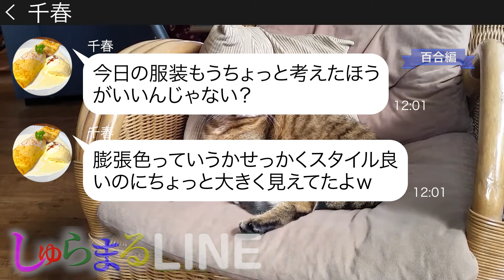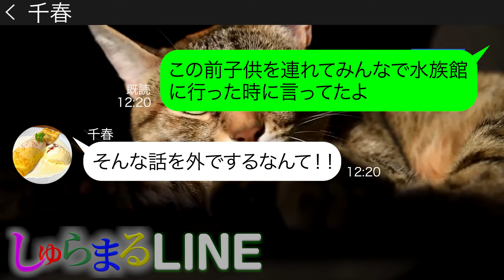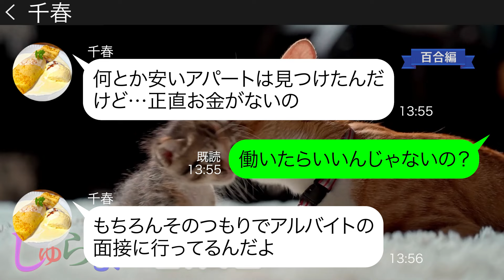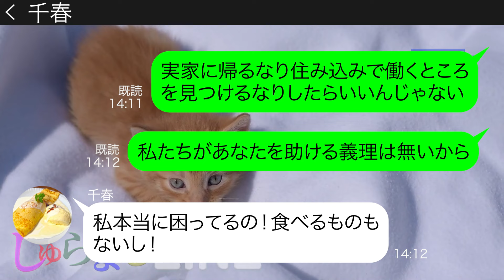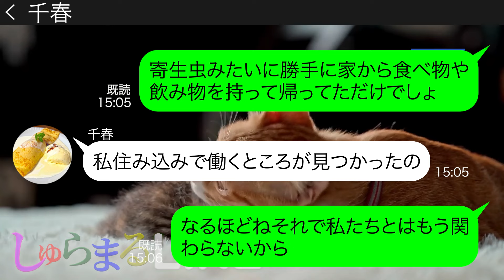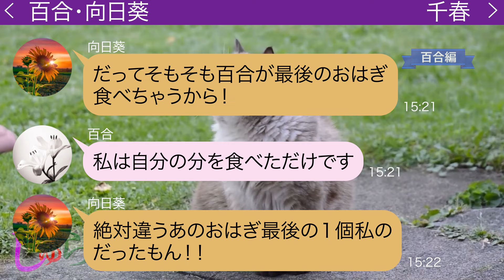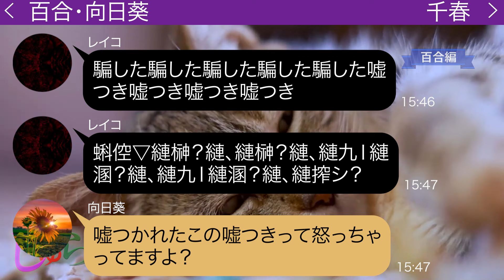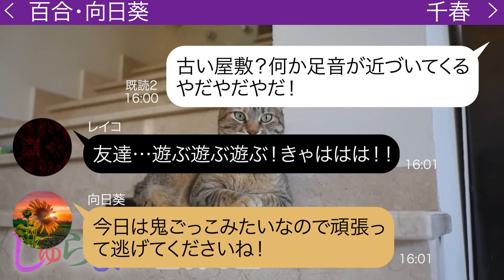ママ友の家に何度も無断侵入し高級お肉やワインを盗むやばいママ友【LINE】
今回は過去のメンバーシップ限定動画の再放送です。

●登場人物●
千春→成美のママ友
モネ→百合を神様だと慕っている。霊感がある。
レイコ→向日葵の友達？やばい悪霊